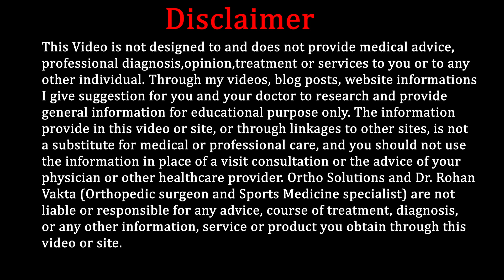Multi Ligament Tears|Knee Injury| ACL, PCL, MCL, LCL लिगामेंट इंजरी की पूरी जानकारी (Hindi) Part 1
In this video, Orthopedic Surgeon & Sports Medicine Specialist Dr. Rohan Vakta talks about Knee Ligament Injuries.